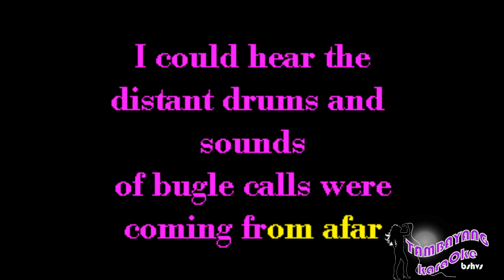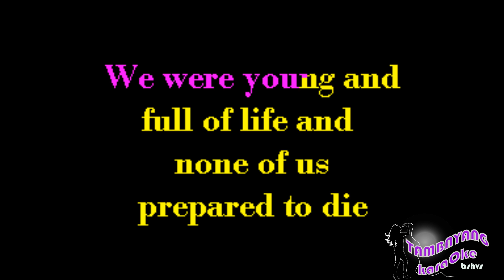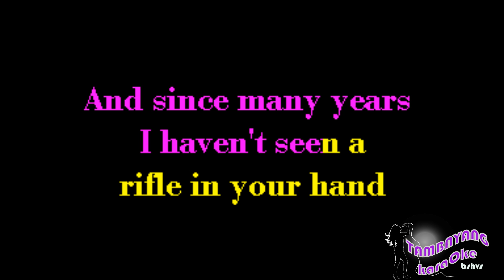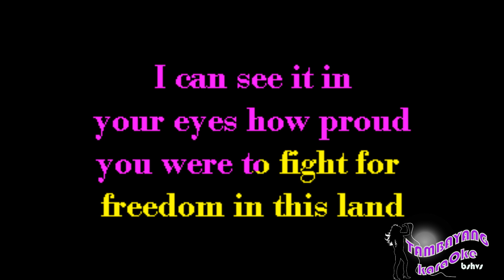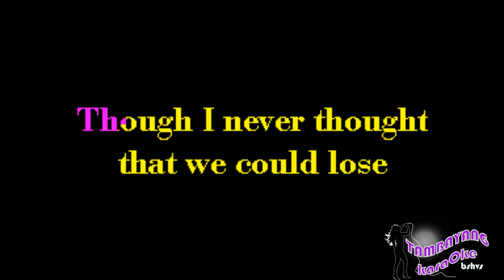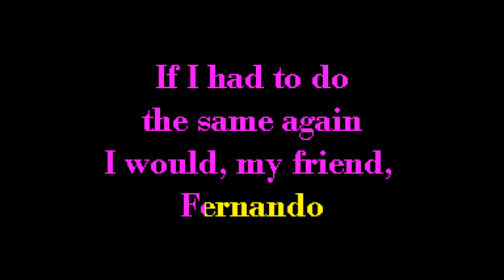Fernando by Abba TambayangKaraOke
Or Download it on:
google Play: search: TambayangKaraoke Fernando by Abba  TambayangKaraOke